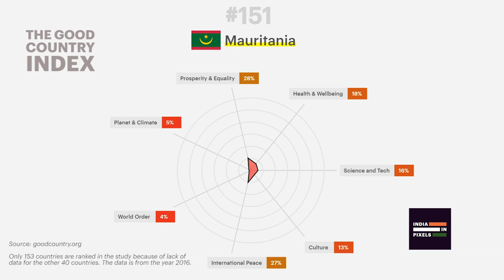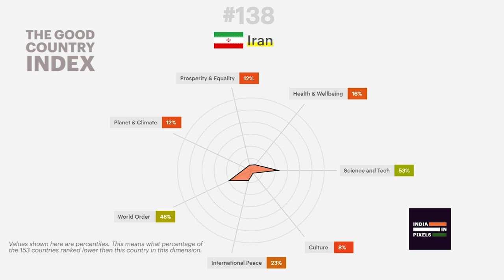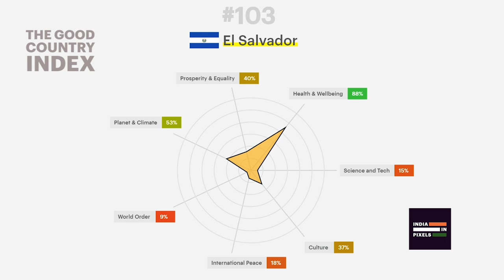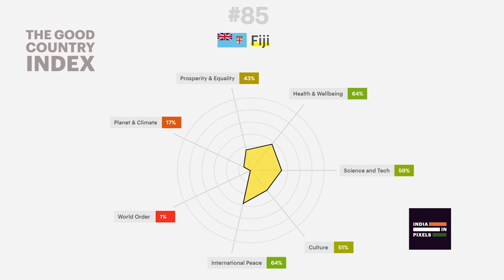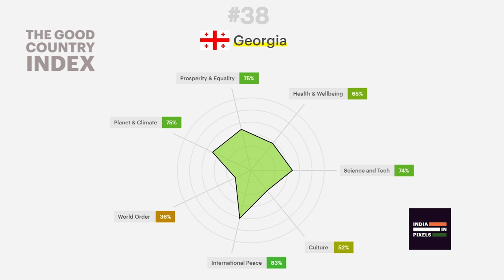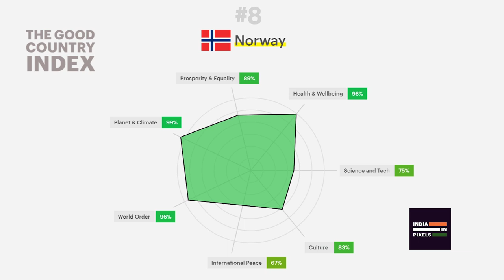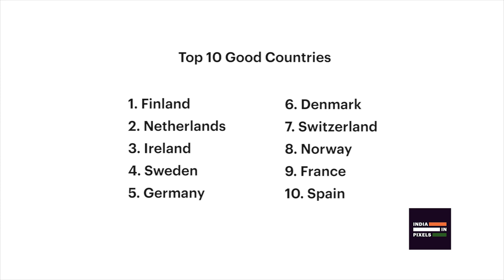The Good Country Index Visualization | Simon Anholt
Policy Advisor Simon Anholt introduced the Good Country Index in his TED Talk in 2014. This index measures how much countries have contributed to humanity in terms of science, peace, health, order, prosperity and environment. Anholt argues that we don't like countries because they are rich or modern but because they are good. Knowing the Good Country Index for a country can help us understand how a country is perceived by the rest of the world.